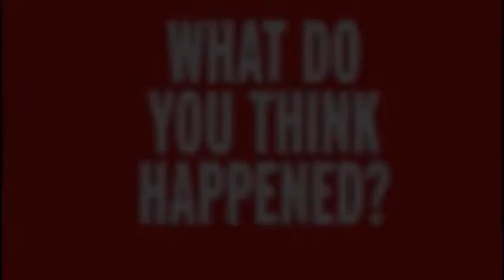UAE Female Pilot Mariam Maj Al Mansouri Disowned By Her Family!!!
Arab woman pilot who is poster girl for Gulf states' blitz on ISIS is 'disowned by her family' for bombing 'Sunni heroes of Iraq and the Levant'

The female air force pilot whose missions against Isis were dubbed 'boobs on the ground' has reportedly been disowned by her family and labelled an 'ingrate'.

'We the Mansouri family in the United Arab Emirates hereby publicly declare that we disown the so-called Mariam Al Mansouri as well as anyone taking part in the brutal international aggression against the brotherly Syrian people, starting with our ingrate daughter Mariam Al Mansouri. We ask our countrymen not to burden us with the consequences of the actions of the so called Mariam Al Mansouri.'